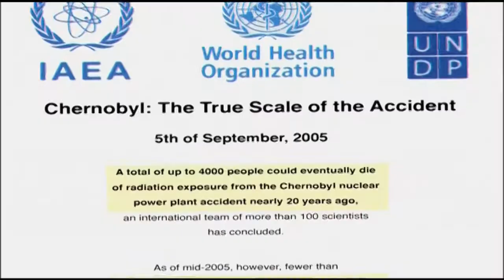Evropa a Černobyl (6.11.2022 ve 20:00 na CS HISTORY)